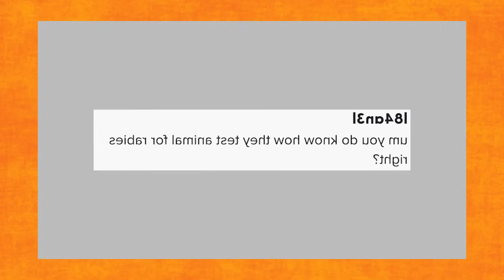6 YouTubers Who SAVED ANIMALS LIVES! (Unspeakable, Preston, Aphmau)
6 YouTubers Who SAVED ANIMALS LIVES! (Unspeakable, Preston, Aphmau)

This video is inspired by YouTubers like Unspeakable, UnspeakablePlays, UnspeakbleReacts, Preston, PrestonShorts & prestonplayz inspired by, Perplexify, Acey, Top10Speed, Adventure!